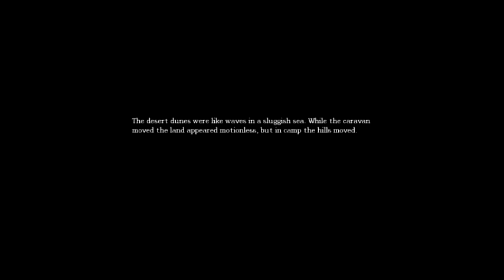Amnesia :: Ep 3 :: Sanity lvl. 0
My third epsiode of amnesia the Dark descent where my sanity reaches an all time low!